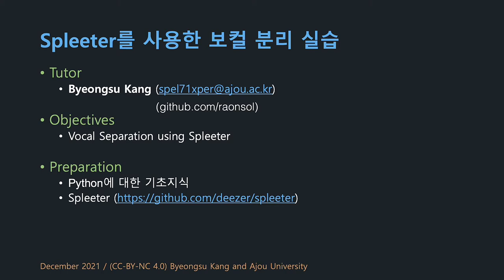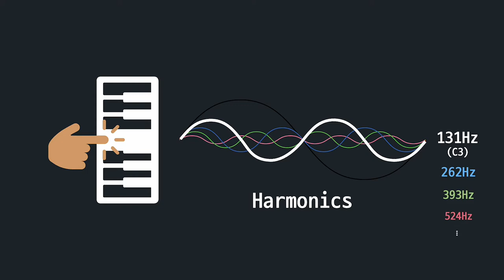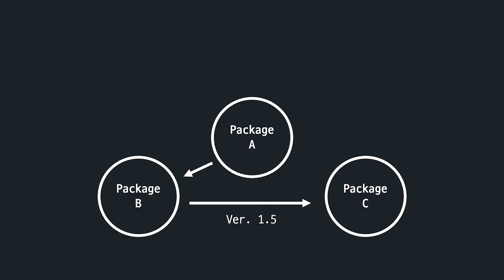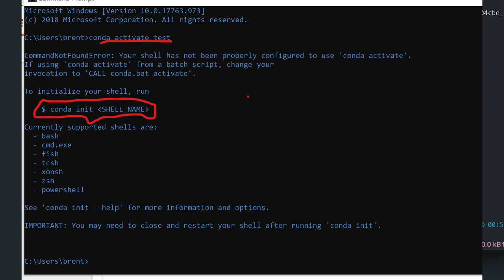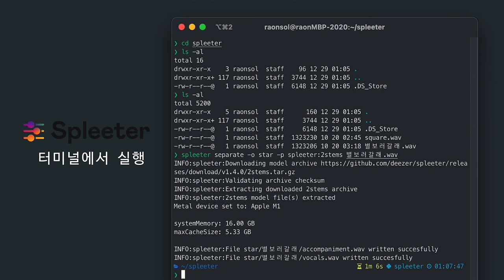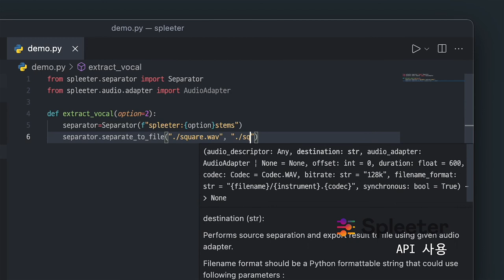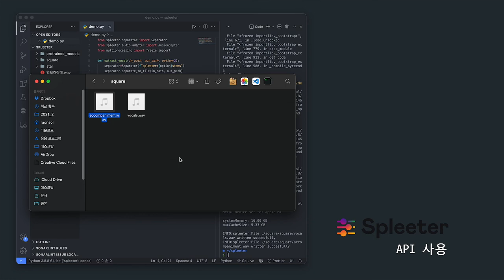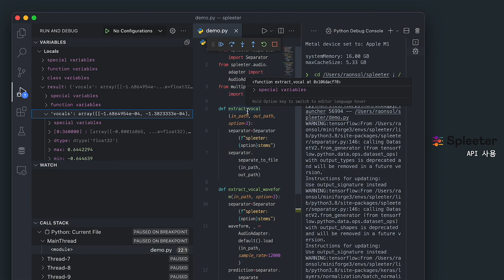[SWTT] Spleeter를 활용한 vocal separation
아주대학교 강병수